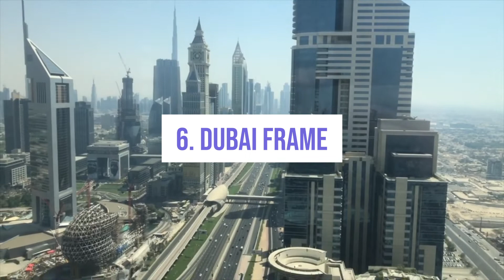DUBAI - Mejores Sitios y Lugares para Visitar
Dubái es un enorme oasis de aires acondicionados en medio del desierto. Con sus gigantescos rascacielos, sus interminables carreteras, sus grandes centros comerciales… Todo es grande o “a lo grande” en esta ciudad, que más parece una especie de parque de atracciones para todas las edades. Aquí no hay lugar para el aburrimiento, y si no te lo crees, echa un vistazo a esta selección de las mejores 8 cosas que ver y hacer en Dubái.

Canal de recomendaciones para 100% viajeros 🛩️ donde encontrarás las mejores guías turísticas de los destinos más bellos de América, Europa, Asia, Oceanía y África. 🏝️

Descubre todas las semanas hermosos monumentos🕌 , consejos de ahorro durante viajes 🐖 , rutas recomendadas🚶‍♂️ , estadías económicas 🏨  y como conseguir vuelos baratos. 🧑‍✈️

Hemos preparado una megaguía de todos los lugares imprescindibles que ver en Dubai en 2 días que fue lo que duró nuestra escala en una de las ciudades más importantes de los Emiratos Árabes donde os contamos cada una de las excentricidades que vimos. A decir verdad, es que podríais estar 3 o 4 días en la ciudad de la «buena fortuna» y siempre habrá algo nuevo que visitar en Dubai. Rascacielos, centros comerciales inmensos, islas con forma de palmera, un hotel de 7 estrellas, ¿estáis listos para viajar a Dubai, una ciudad única en el mundo? ¡Empezamos!

Dubái es una ciudad fascinante. Surgida del desierto y levantada con le dinero del petróleo es una de las ciudades más atípicas del mundo. Conoce algunos de los planes más interesantes que hay que hacer en Dubái. Déjate inspirar y tal vez después de leer este post figure en tu lista de destinos prioritarios para un futuro próximo.

Los Emiratos Árabes Unidos están ubicados en el Golfo Pérsico, son siete y uno de ellos es Dubái (nombre del emirato y su capital). La población de todo el emirato es de 2,3 millones de habitantes y la mitad de ellos viven en la capital, separada del resto de la región por el río Dubai Creek.

El emirato también se divide entre la zona de costa, totalmente urbanizada, y la zona de desierto, al este y sur. La zona urbanizada, de hecho, puede presumir de poseer las mejores infraestructuras turísticas del mundo como el único hotel de siete estrellas o el rascacielos Burj Khalifa, con 848 metros de altura y hasta ahora el edificio más alto del mundo.

Pero si hay algo por lo que Dubái es famoso es por sus islas artificiales: Palm Jebel Ali y Jumeirah, con forma de palmera, y Las Islas del Mundo, un archipiélago de tantas islas como países tiene el planeta.

El emirato cuenta con muy buenas comunicaciones: autopistas, dos líneas de metro y dos aeropuertos internacionales. Con unos servicios turísticos de calidad, es la 7ª ciudad más visitada del mundo, especialmente por sus atractivos en centros comerciales (alrededor de 80) tiendas de lujo y numerosos hoteles de lujo para turismo familiar y visitas de negocios de alto nivel.

Todo ello ha provocado que Dubái sea una ciudad con una población muy cosmopolita (solo el 15% de la población es de Dubái) y se haya convertido en el emirato menos conservador de la zona y más visitado por occidentales.

El idioma oficial es el árabe, aunque el inglés es muy utilizado debido a la gran cantidad de expatriados de distintos países que viven en el emirato. La moneda oficial es el Dirham y tiene un cambio actual de 0,25 euros.

Posee unas temperaturas medias anuales de entre 22 y 33 grados, por lo que el turismo de sol y playa es otra de las cosas que hacer en Dubái más interesantes.

En cuanto a creencias, aunque la religión oficial es el árabe, el hecho de que un 50% de los extranjeros provengan de la India, convierte al hinduismo en una religión muy presente en la región.